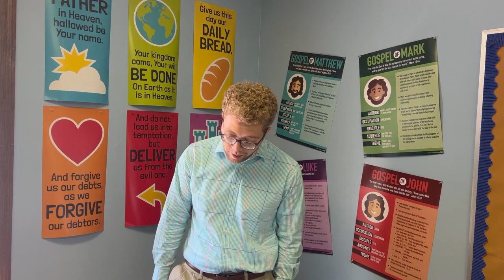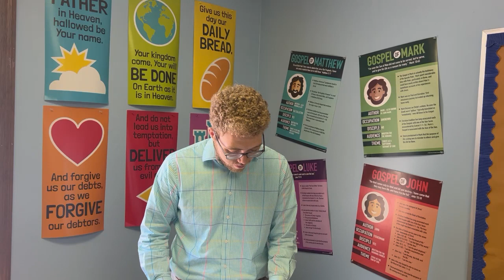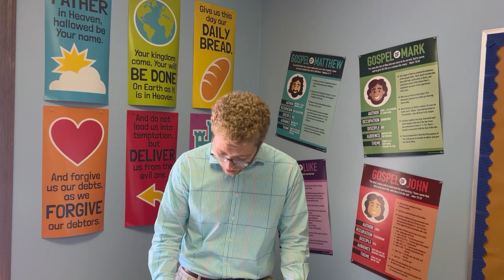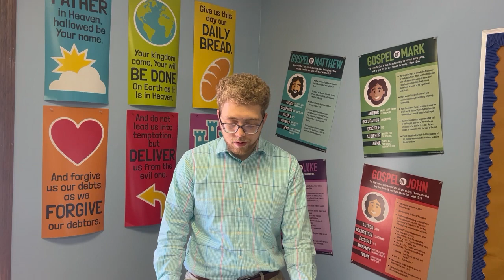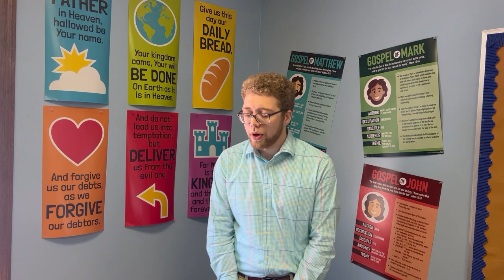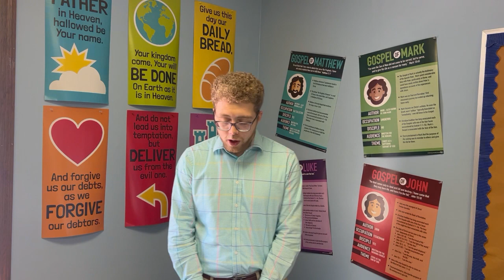Invitation from Jesus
This week our devotional theme is Sanctification, as we are on the final week of our church-wide study of the Forgiveness Challenge. Jesus invites each of us to feast with Him, just like He did to Peter in John 21. Today we talk about accepting that invitation and sanctification that only comes through Jesus.